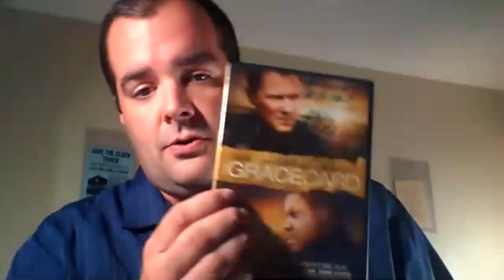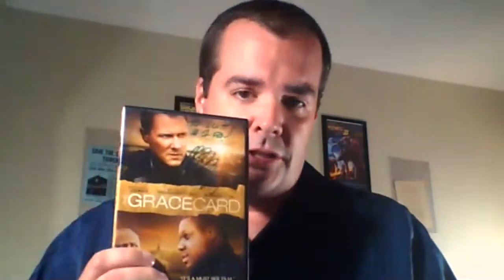The Great Scott's Round Table-"The Grace Card" Reunion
It was my great honor to reunite cast members from one of the greatest Christian Films of all times. And the film's director.